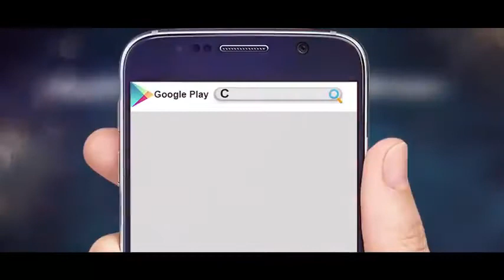Golden friend drove me crazy